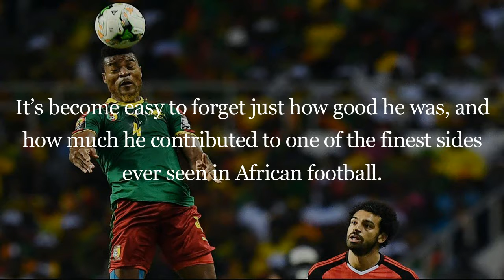Marc Vivien Foe Remembering Cameroon’s Indomitable Lion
Cameroon’s friendly against Colombia on Tuesday evening is sure to be a nostalgic and emotional occasion for Africa’s champions, particularly as they prepare for the Confederations Cup, which kicks off this weekend.